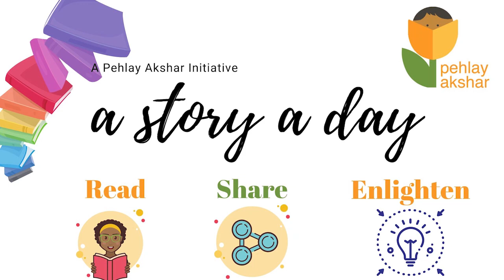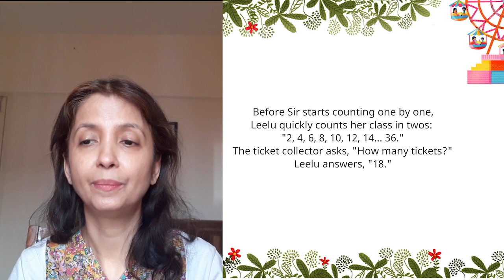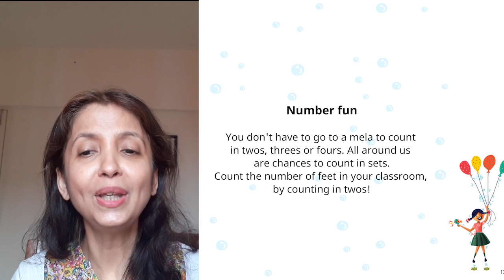A Story A Day | Maths At The Mela | Dimple Tahilramani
Pehlay Akshar is on a mission to support children currently out of school due to COVID -19 crisis, by reading stories in English. To do this, we need to record as many stories as possible and share with them.
Today's story is Maths At The Mela (English), written by Kavita Mandana, illustrated by Nirzara Verulkar, published by Pratham Books. This story is read by Dimple Tahilramani. We don't know whether you like maths or not. But we are pretty sure that you will love this story. So gear up kids! It's time to learn Maths, The fun way! :) Thank you for the love and support that you have given us with this campaign!